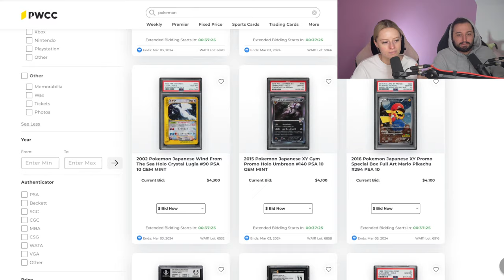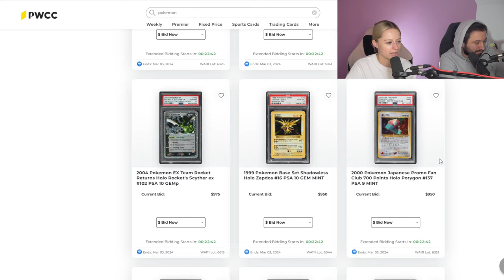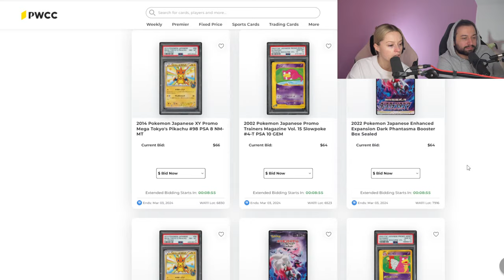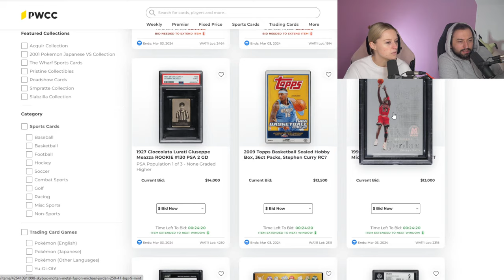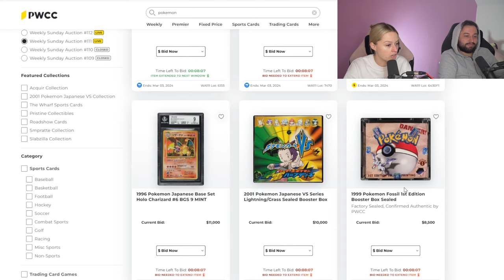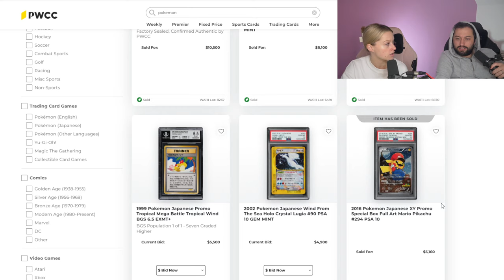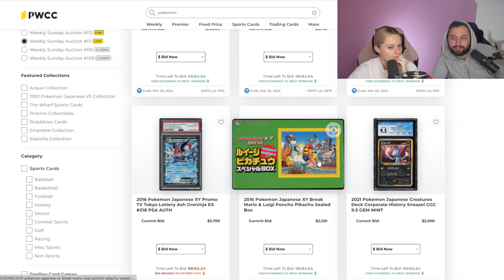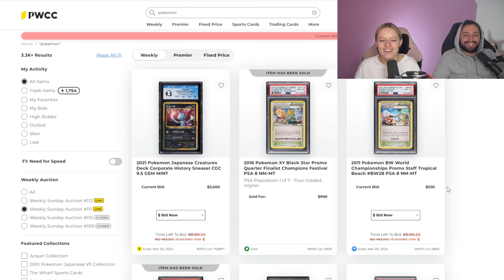PWCC Live Weekly Auction 2024 - Episode 7